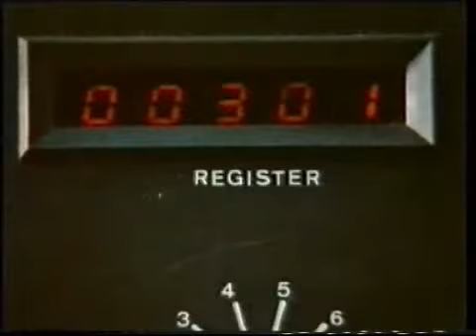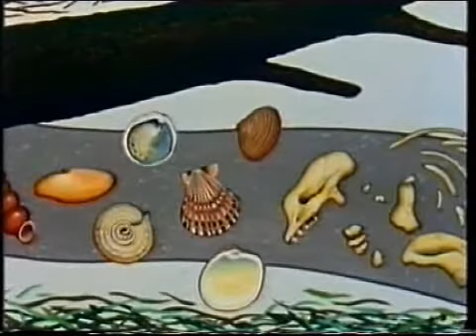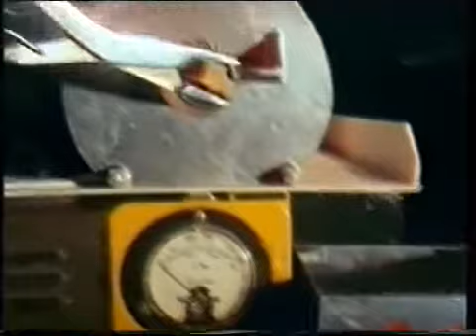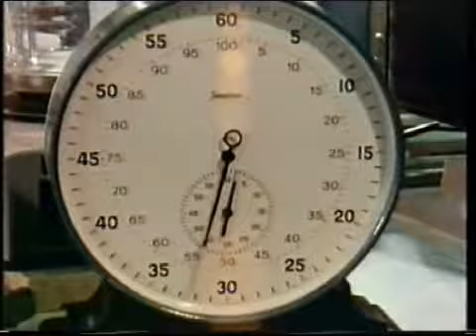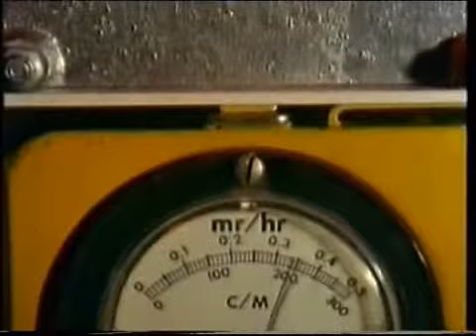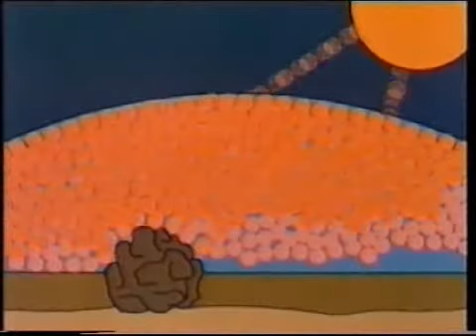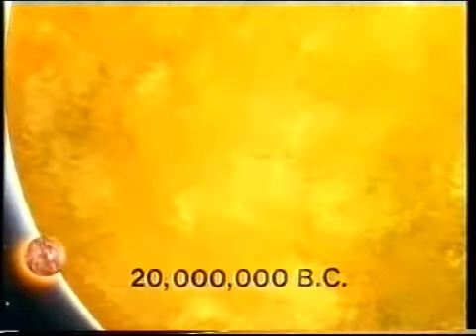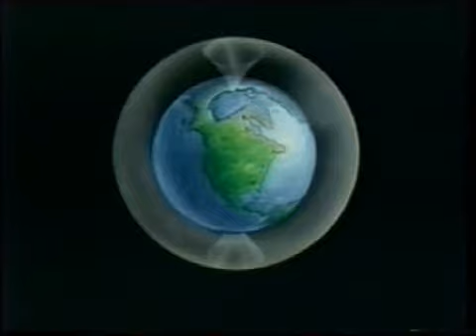Origins 2 Zeme mlada planeta